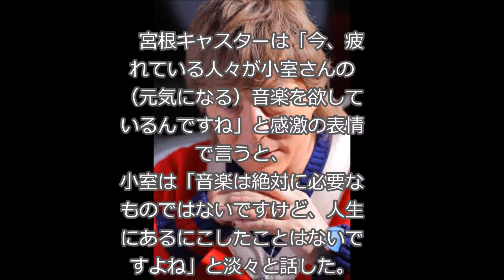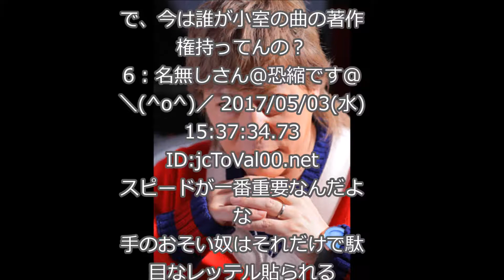【小室哲哉】音楽制作の秘密！！！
【おすすめ動画】#11 アノ小室哲哉がご乗車!  『ミッツ・マングローブとダイアナのオネエタクシー』 | avex Movie Gift
【小室哲哉･古舘伊知郎 x 秋元康】今日は一日“秋元康ソング”三昧 2017年05月03日－８
XJAPANのYOSHIKIとTMNの小室哲哉のV2ユニットについてのトーク！背徳の瞳
アナザースカイ  2016年12月16日　161216 小室哲哉が小室サウンドの原点・ロンドンを訪れる